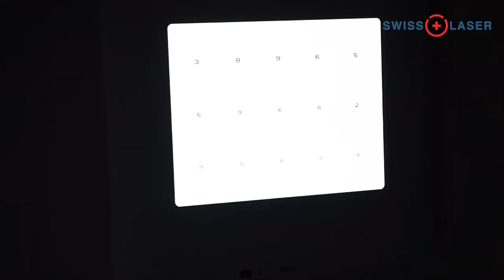Jak się czułam dobę po zabiegu? Opinia pacjentki po laserowej korekcji wzroku | SwissLaser Warszawa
Co przeszkadzało naszej pacjentce, która zdecydowała się na laserową korekcję wzroku? Jakich efektów spodziewała się po zabiegu? Posłuchaj jedną z wypowiedzi, które stanowią dla nas cenne recenzje codziennej pracy w SwissLaser.